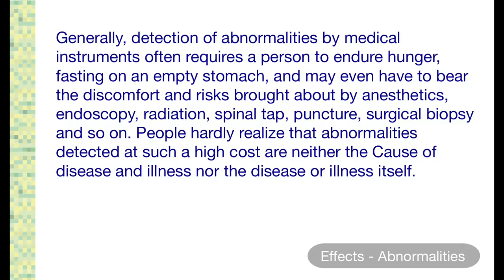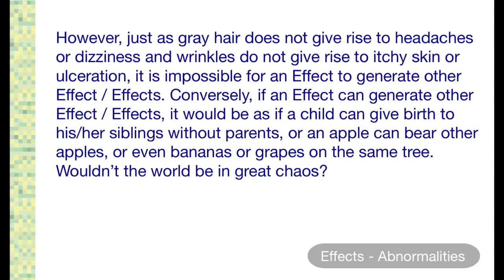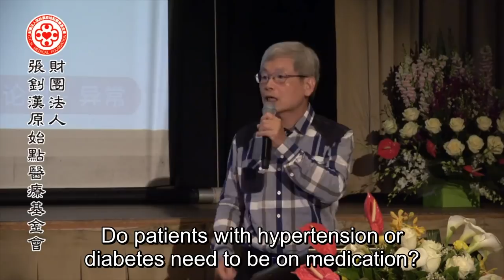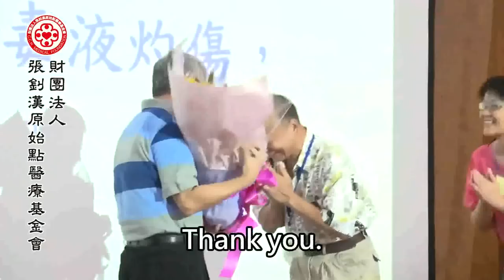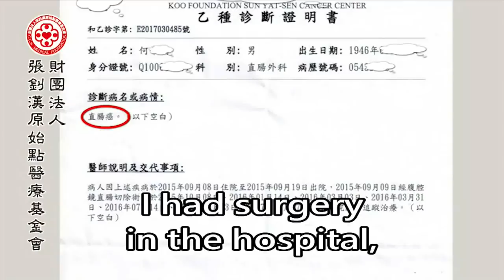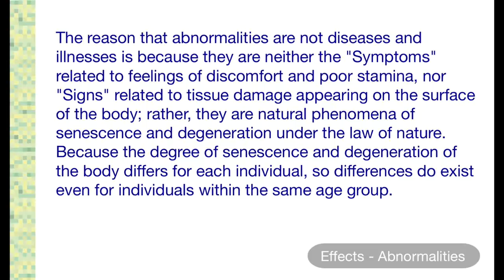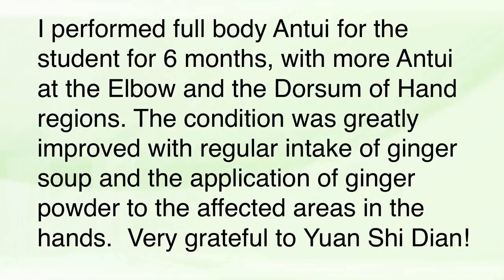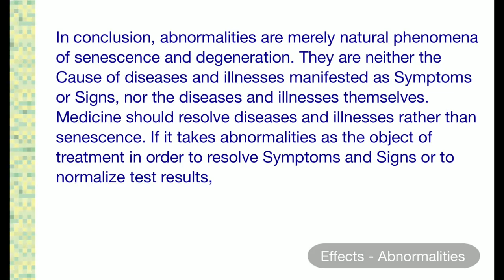201710澳洲原始點講座-論果英譯(三)